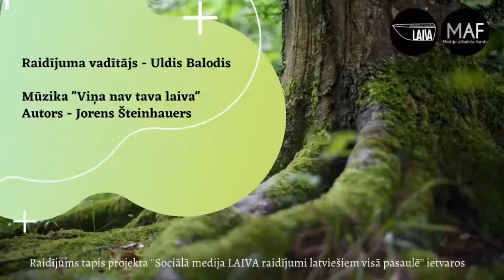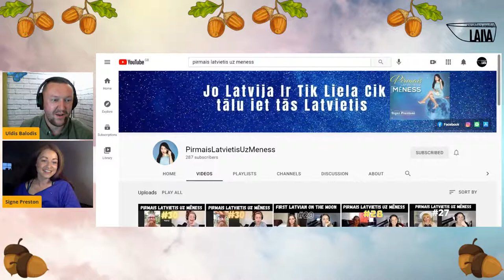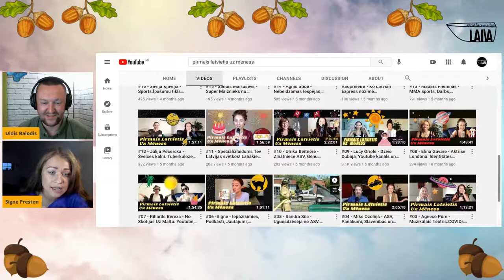Raidījums ''Cietās zīles'' - latviešu tautas parunas un sakāmvārdi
Izklaidējošs raidījums ''Cietās zīles''
Spēlēsim spēli ABRA, minot iztrūkstošos vārdus latviešu tautas parunās un sakāmvārdos. Pievienojies būs jautri.
Ēterā būs īpaša viešņa - Signe, kas vada projektu ''Pirmais latvietis uz mēness''.
Spēles sākums 20:00 UK, 22:00 LV.
Spēli vadīs Uldis Balodis.

Raidījums tapis projekta ''Sociālā medija LAIVA raidījumi latviešiem visā pasaulē'' ietvaros.